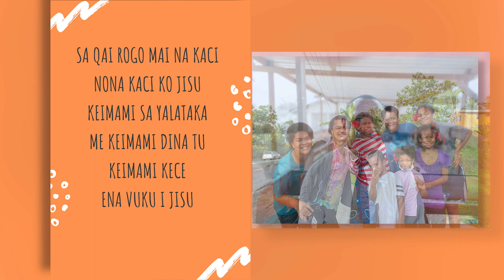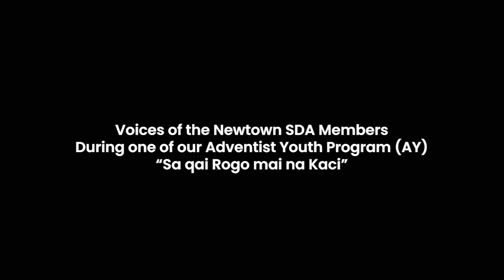Adventist Youth Theme Song "Sa qai Rogo mai na Kaci" - Newtown SDA Church Members.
Voices of the Newtown SDA Members

During one of our Adventist Youth Program (AY)
“Sa qai Rogo mai na Kaci”